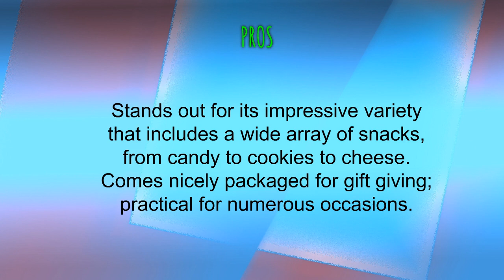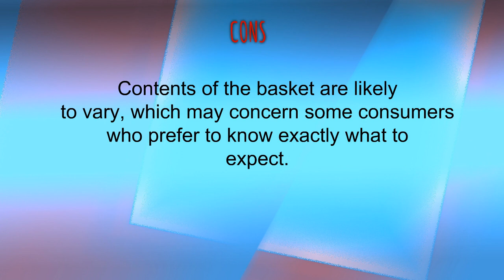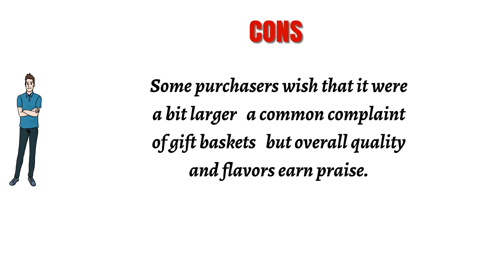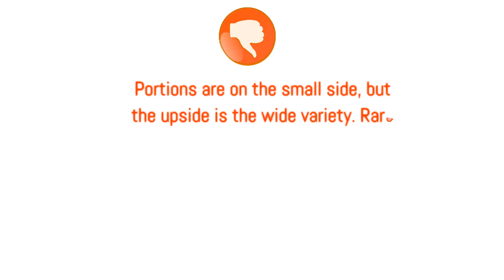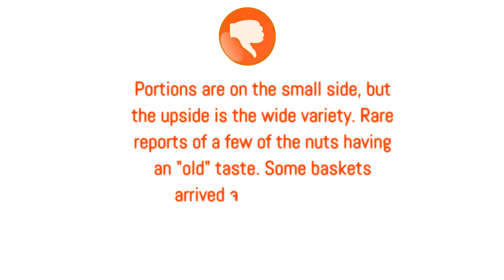Top 3 Best Gift Baskets To Buy 2019 - Gift Baskets Reviews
3. Wine Country The Connoisseur Gift Basket
2. Golden State Fruit Pacific Coast Classic Dried Fruit Tray Gift
1. Gift Baskets, Mixed Nuts Gift Baskets and Seeds Valentine Gift Tray 12 Variety Gift Baskets, Freshly Roasted Snack Healthy Gift Box for Men - Oh! Nuts (Holiday Gift Tray)